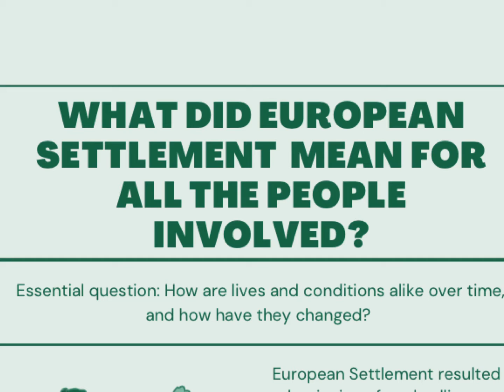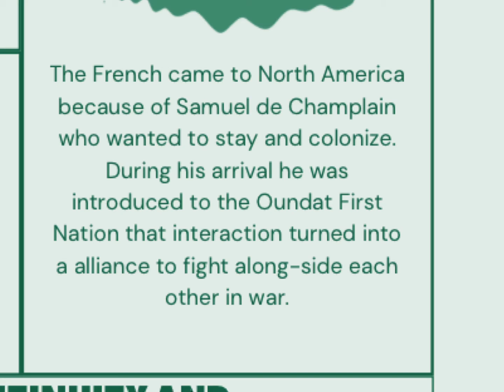European Settlement infographic: Development of Alliances and Trade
Sara and I created this video because we wanted to go into deeper detail about the facts we put in our infographic, and to go into more depth about our drive in question “what did European Settlement mean to all the people involved”. Hope you enjoy!

youtu.be/MWdOQE459vg